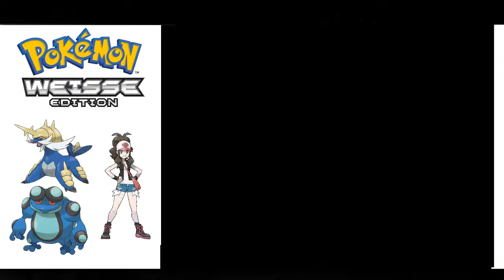Let's Play Pokemon Weiße Edition #35 Eiskalter Arenalauf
Eisschlitterbahn, wenn man da mal nicht hinfällt...